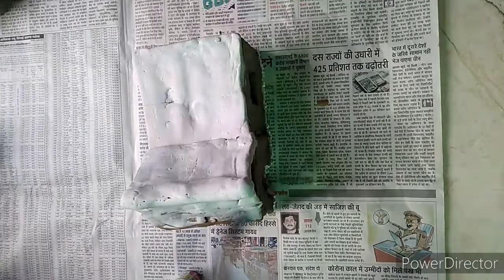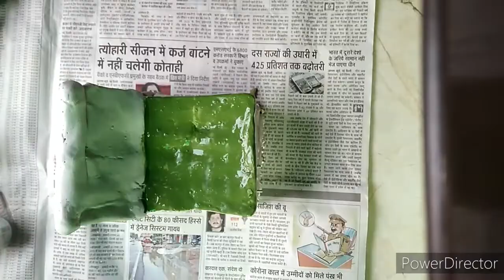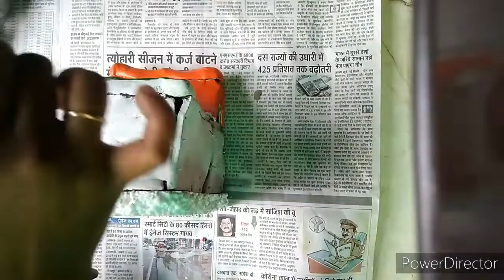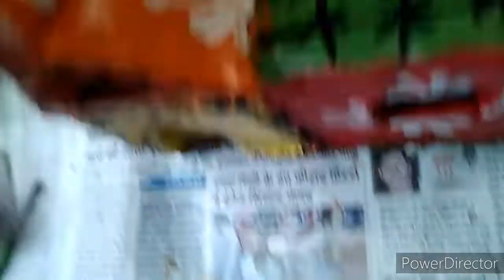Mitti ka baccho ke liye ghar bnane ka tarika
Mitti ka baccho ke liye ghar bnane ka tarika|| mitti ka ghar

Mitti ka ghar  bnana sikhen,
मिट्टी का घर बनाना ,
मिट्टी का घर बनाने का तरीका,
बहुत ही आसान तरीके से बच्चो के लिए खिलौनेवाला घर बनाये,
मिट्टी का घर बनाने का आसान तरीका,
मिट्टी का घर कैसे बनाया जाता है,
मिट्टी का घर कैसे बनाये,
बहुत ही सरल तरीके से बनाये अपने बच्चो के लिए खिलौने वाला घर,
मिट्टी का घर बनाना और उसको सजाना रंग करना,

Thanku